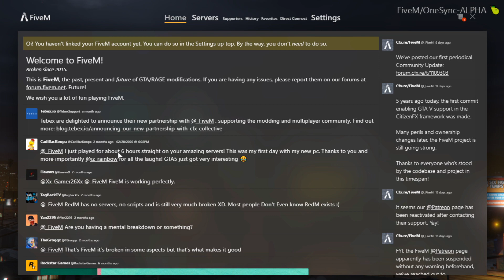NSWDOJRP | Anzac Day Speech